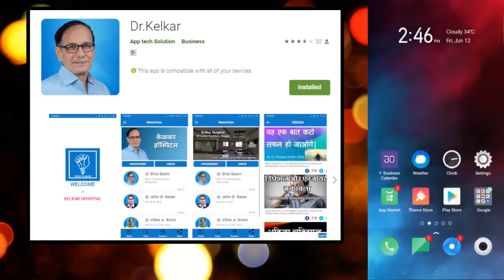Who Has More Sex Thin Or Obese ?- Dr. Deepak Kelkar (MD) Psychiatrist Hypnotherapist Psychotherapist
• Psychiatrist
• Hypnotherapist
• Psychotherapist,
• De-addiction Specialist
• Sexologist

     3 )Kelkar Hospital Channel

Who Has More Sex Thin Or Obese ?
सेक्स जादा किसको ? मोटा या दुबला व्यक्ति को ?
Mote logo ko sex main problem jata hai kya
Mote logo ko sambhog main problem jata hai kya
Mote logo ko sex main interest jyada hota hai kya
Dubale logo ko sex main problem jata hai kya
Dubale logo ko sambhog main problem jata hai kya
Dubale logo ko sex main interest jyada hota hai kya
Mota aur Dubala logo ko sex samsya
Mota aur Dubala  sex main interese lete hai kya
Mota aur Dubala aisa kuch nhi hota